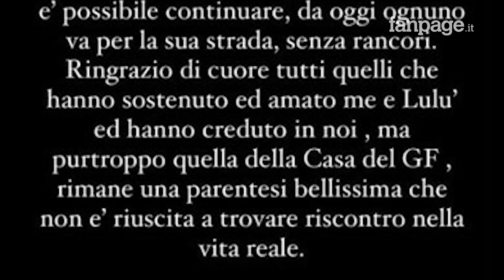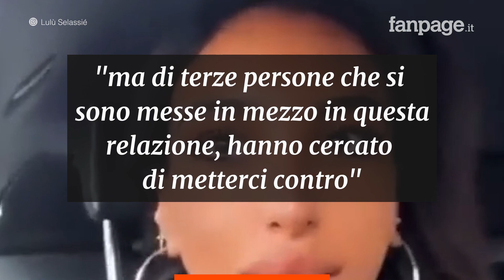Lulù Selassié parla della rottura con Manuel: “Terze persone ci hanno messo contro”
Lulù Selassié ha rotto il silenzio riguardo la fine della storia d’amore con Manuel Bortuzzo: l’ex concorrente del GF VIP ha spiegato che la colpa sarebbe di “terze persone” che hanno rovinato il loro rapporto.